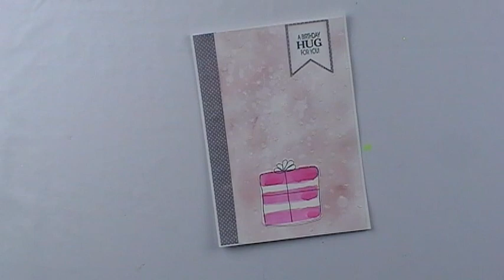A BIRTHDAY HUG for you ✨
Hola a todos!!! Hoy vamos a realizar una sencilla tarjeta para cumpleaños. Espero que os guste!!!